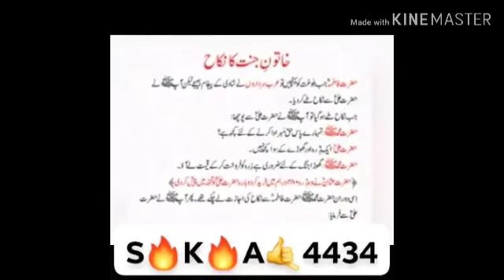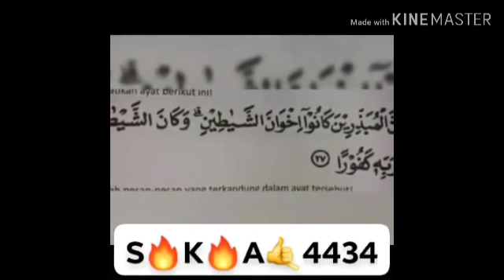Dr. Nowhira Shekh / Heera Group of Companies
Video from Mumtaz Aleem Banglur Karnataka
High court per sabki nigha.
*ڈاکٹر نوہیرا شیخ معاملے کے پیچھے اویسی جماعت ایم آئی ایم کا ہاتھ ہے ۔۔ یہ ثابت ہوگیا*...